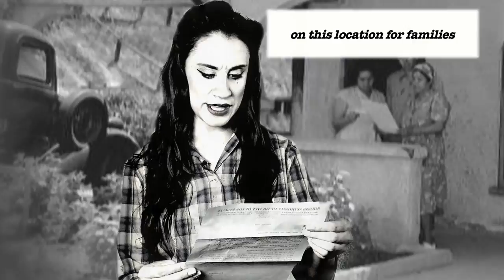Revisit the Ravine at the Kirk Douglas Theatre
Sports stadiums, eminent domain, Cuban outfielders and the fight for what’s best for the City of Angels — it’s time for a return to The Ravine. Celebrating 30 years of theatremaking, Culture Clash — Richard Montoya, Ric Salinas and Herbert Siguenza — delivers new insights with their signature satirical eye as they perform their revised take on Chavez Ravine twelve years after its world premiere at the Mark Taper Forum. Energized with new material and music from The Rodarte Brothers, Culture Clash returns to one of their most beloved plays and reexamines the constantly changing landscape of Los Angeles in the still Wild West.

Chavez Ravine: An L.A. Revival is on stage at the Kirk Douglas Theatre Jan 27 - March 1, 2015.